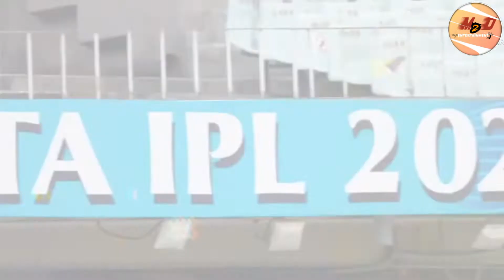GT vs RR Final Whatsapp Status | Tata IPL 2022 | Gujarat Titans vs Rajasthan Royals Whatsapp status